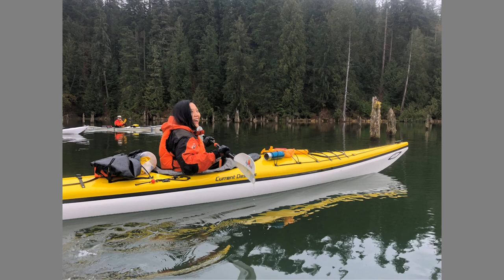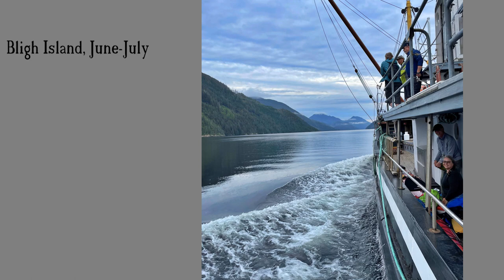PIKA Collected Photos Oct 2021 2022